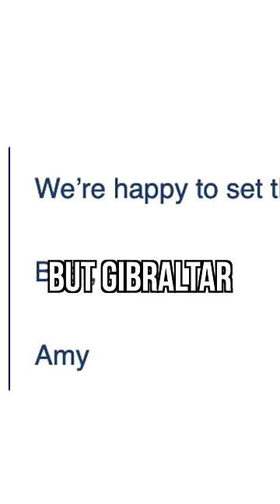i got a presidential pardon for being naughty at school